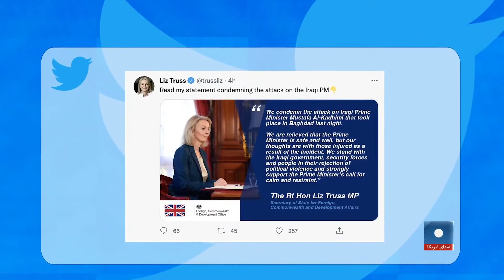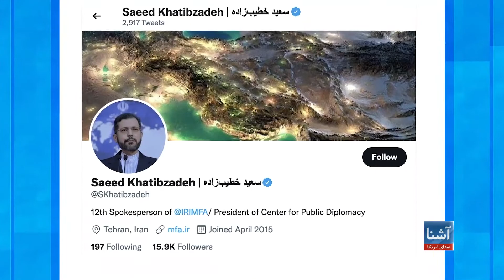صدراعظم عراق از یک سوقصد جان سالم به در برد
اقامت‌گاه مصطفی الکاظمی، صدر اعظم عراق صبح روز یکشنبه هفتم نومبر (۱۶ عقرب) با یک درون مملو از مواد منفجره هدف قرار گرفت. نیروهای مسلح عراق این حمله را سو قصد علیه آقای الکاظمی عنوان کرده اند؛ حمله‌ای که وی از آن جان سالم بدر برد. نیروهای نظامی عراق دراعلامیه‌ای گفته اند که این حمله در ساحۀ سبز بغداد، جایی که سفارت‌خانه‌های کشورهای خارجی نیز موقعیت دارد و شدیداً حفاظت شده است، صورت گرفته است.